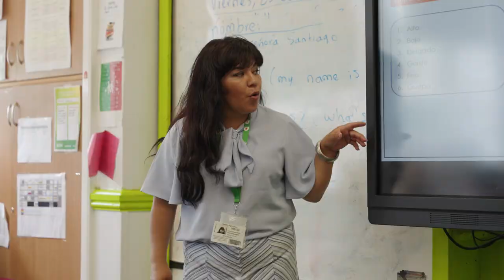Bedford Transition Day 2023